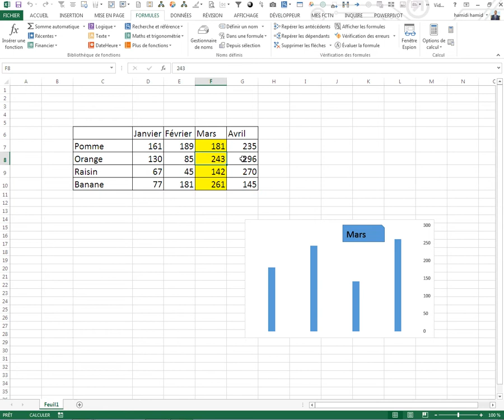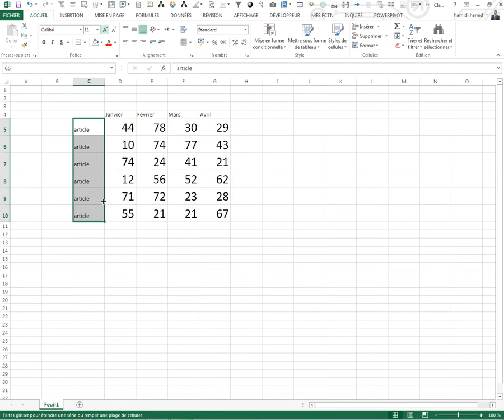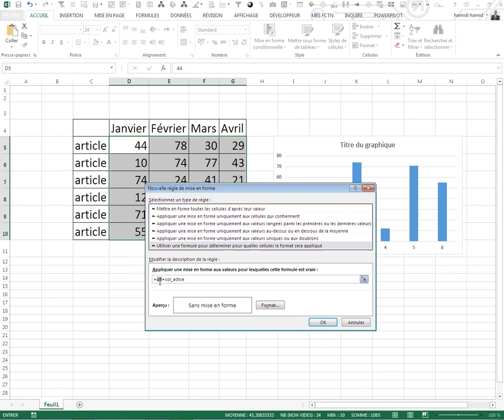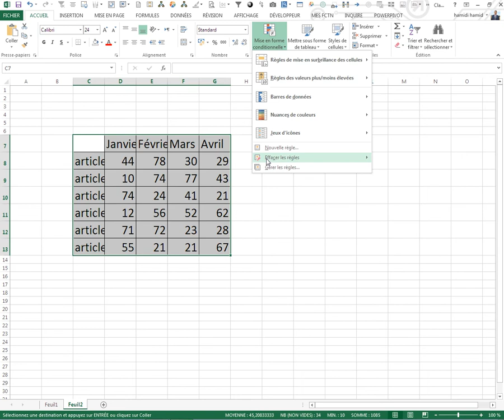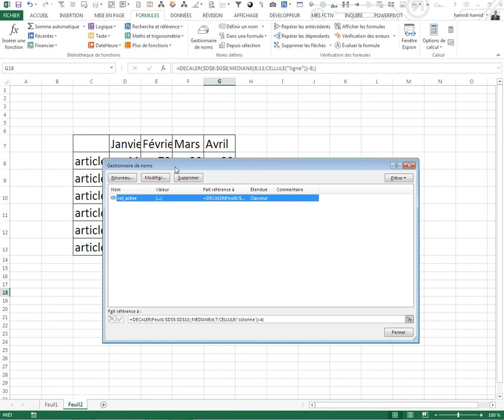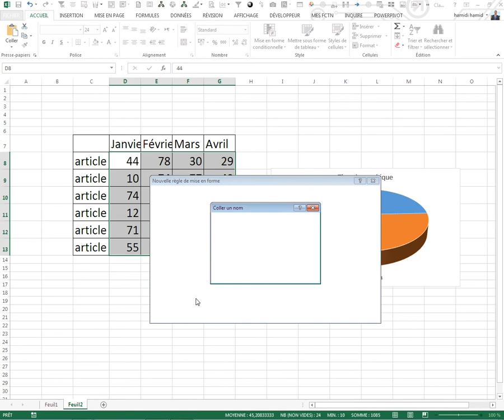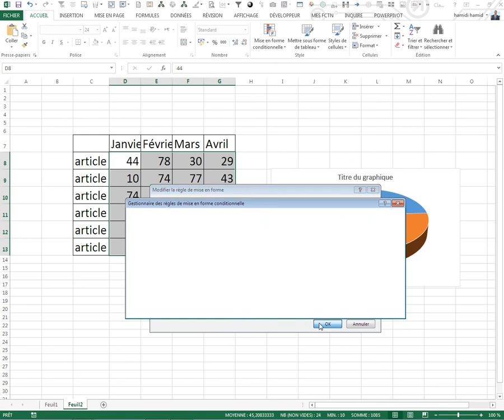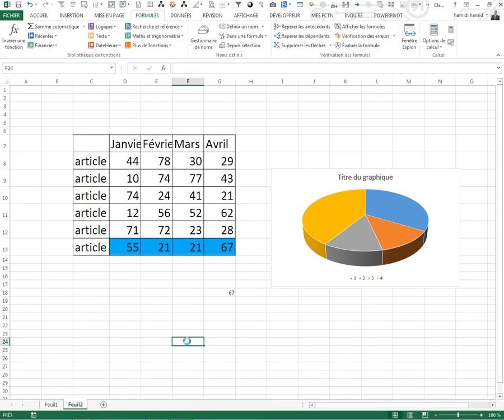Graphique et champs dynamique sans vba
Graphique Dynamique : En un seul clic le graphique change suivant les données et  selon la position du curseur dans  le tableau  et ceci sans vba